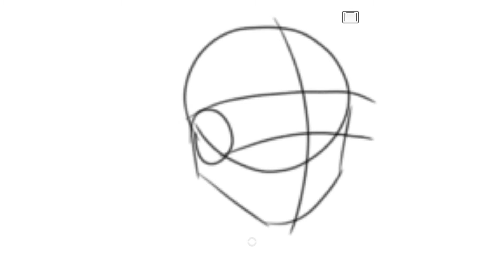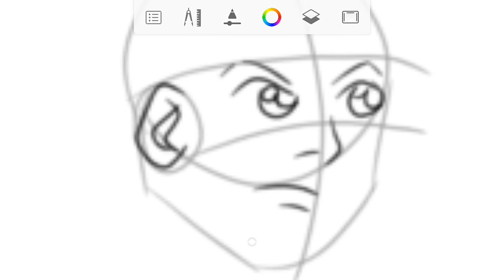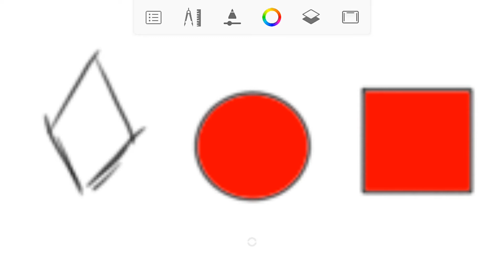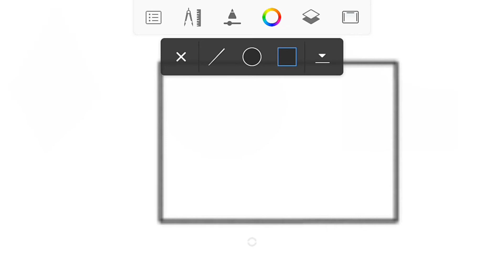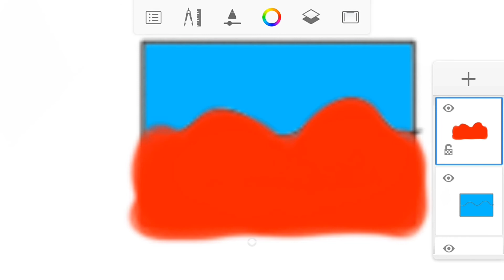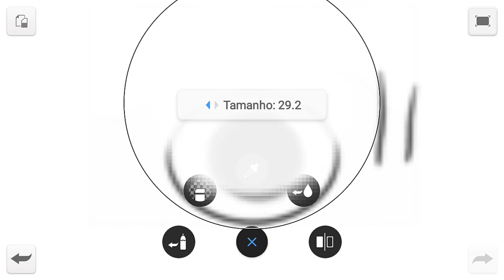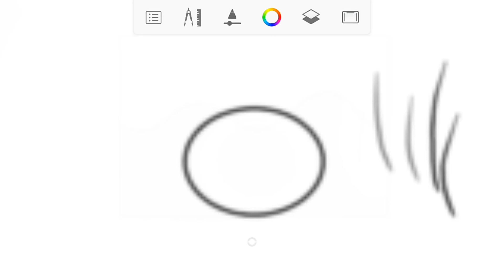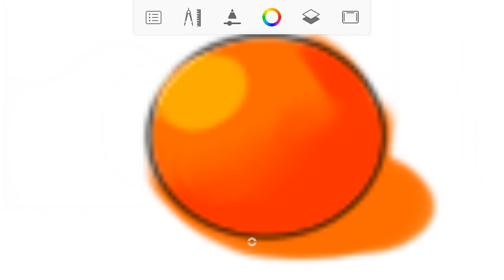COMO DESENHAR NO CELULAR USANDO O AUTODESK SKETCHBOOK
ESSAS 5 FERRAMENTAS VÃO MELHORAR SEUS DESENHOS: O Autodesk sketchbook é um aplicativo que ajuda muitas pessoas que querem começar a desenhar pelo celular.
Nesse vídeo, você vai saber como utilizar algumas opções e ferramentas do Autodesk Sketchbook para melhorar seus desenhos no celular e até mesmo fazer com que demore menos tempo para eles ficarem prontos.
Você vai aprender como usar cinco ferramentas do autodesk que vão te permitir começar a desenhar pelo celular ainda hoje, mesmo que você nunca tenha utilizado esse aplicativo.
A primeira opção é a de Camadas, em que você poderar otimizar os seus desenhos e melhorar seu processo de pintura.
A segunda opção é a de formas e pintura, em que você pode usar o aplicativo para desenhar formas geométricas e pintar automaticamente dentro dessas formas.
A terceira ferramenta é a de Pintura e Camadas, que vai te permitir pintar seus desenhos de uma maneira mais rápida e sem se preocupar com erros de pintura.
A quarta ferramenta são os atalhos que você pode utilizar no autodesk sketchbook e economizar tempo durante a execução dos seus desenhos.
E a ferramenta bônus, é a de luz e sombra, que pode ser muito mais simples do que você imagina!